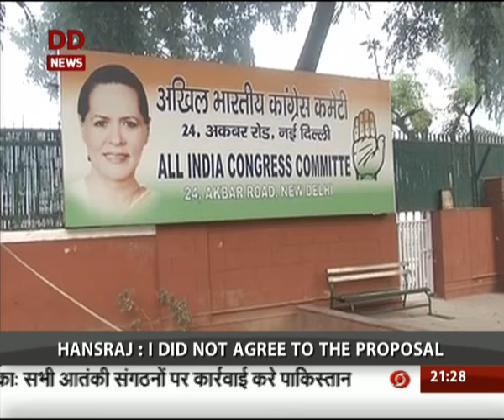Hansraj Bhardwaj's Damning revelations against UPA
At a time when congress is accusing the NDA govt of misusing article 356, veteran congress leader and former law minister has come out with some startling revelations about the plan  to impose president's rule in Uttar pradesh in 2007 during UPA regime.